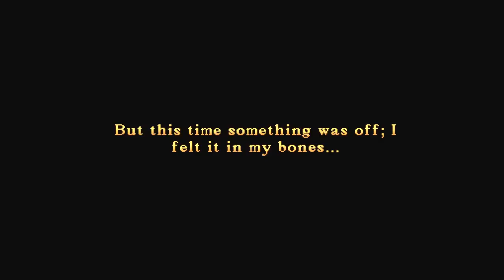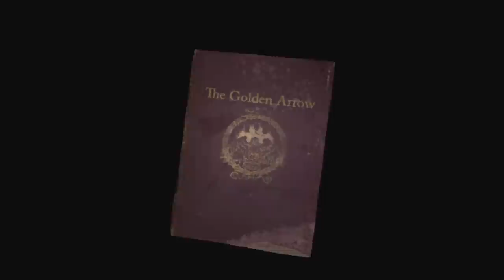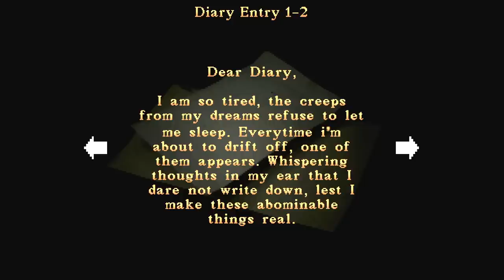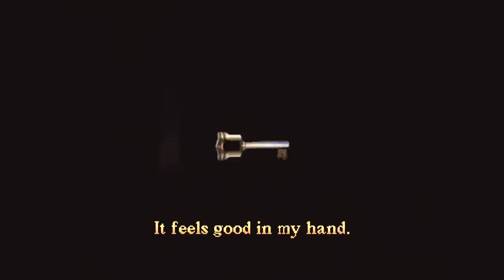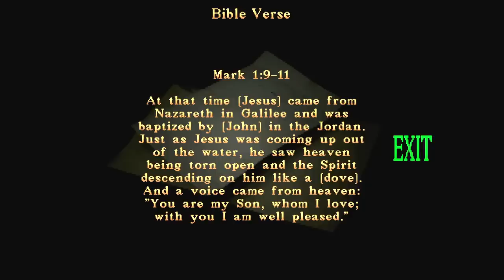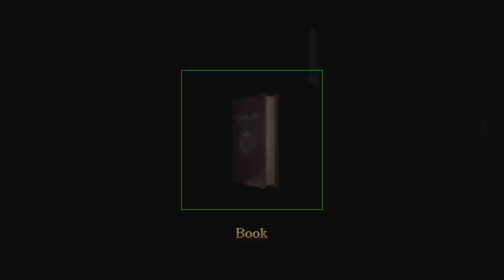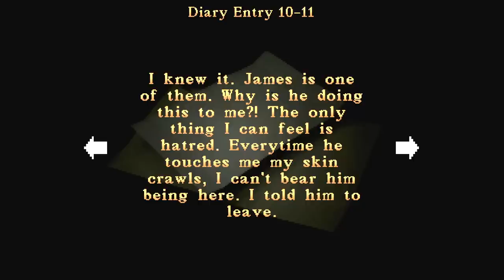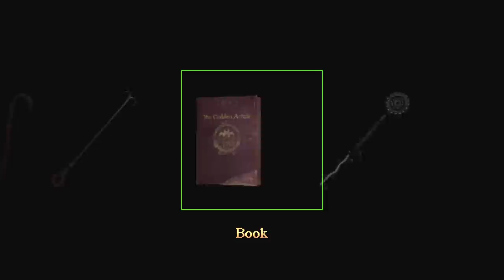Lake Haven Chrysalis | Full Game | Indie Horror Game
New PC Gameplay. Full Game Walkthrough. A detective investigates the disappearance of a local woman. Where did she go? Is she inside? Is she alive?

On October 7th, at 9 PM the Kansas police department receives a call from an old woman called Marianne Lambert, who is acting out of concern for her younger friend Eleanor Robertson. According to Mrs Lambert, Eleanor hasn't picked up the phone in 13 days, and her letters have gone unanswered.

Detective Zeke Reynold is called to investigate what he assumes will be another case he'll quickly forget, but what he finds will be sewn into the fabric of his existence forever.

"Chrysalis" is the prologue chapter to the upcoming game "Lake Haven". It serves as a foreword to the mind-bending and surreal mystery that is to follow...
Experience the story of Zeke Reynold as he becomes intrinsically bound to the shady happenings in Lake Haven.

Explore an atmospheric and detailed environment, carefully crafted in the style of PS1 horror titles.
Solve puzzles, find clues and uncover Eleanor's story.
Step into a surreal, gruesome, yet beautiful world.